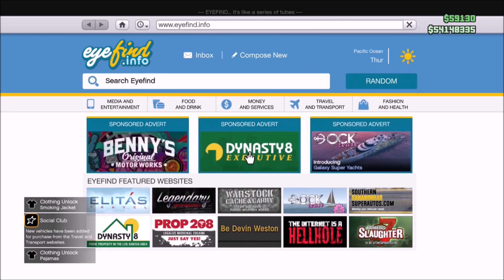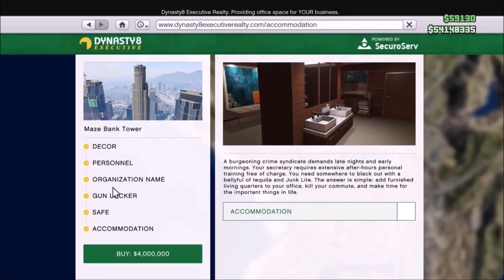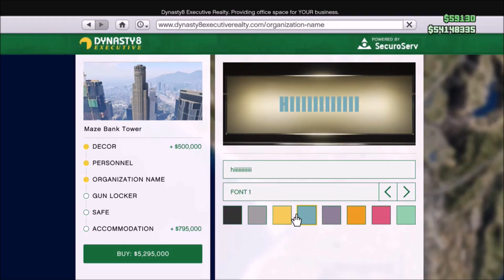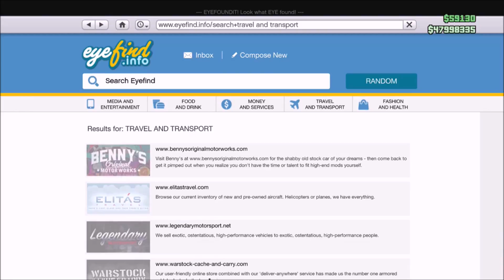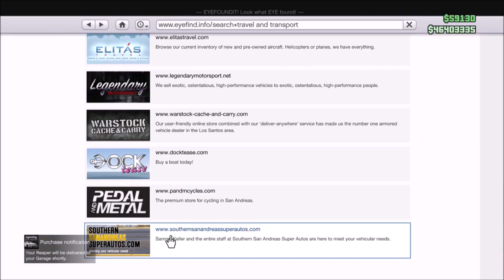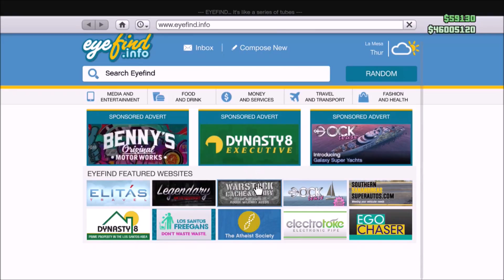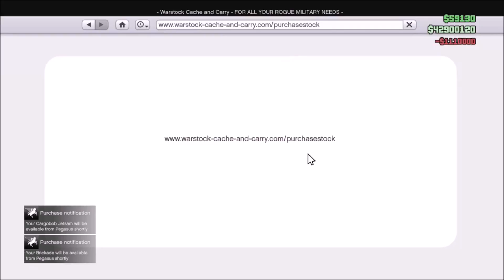FINANCE & FELONY SHOWCASE!! - GTA 5 ONLINE (XBOX O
sorry about music being too loud i didnt actually check the audio level LMAO. so i know there's like a ton of these probably already...but whatever idgaf...